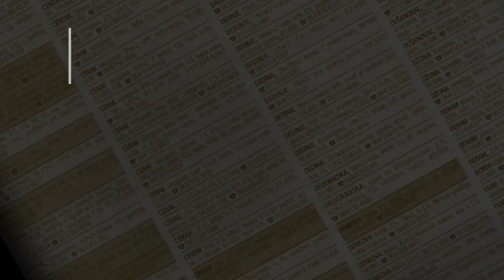prodaja stanа BanovoBrdo 43m Tose Jovanovica- Cukarica Beograd